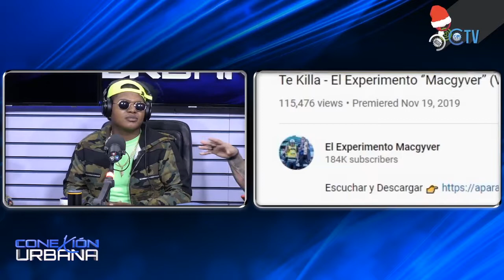Entrevista exclusiva con El @ElExperimentoMacgyver en Conexión Urbana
DjChris.: @djchrisrd
El Jangueo Tv.: eljangueotv
CachichaTv.: @cachichatv